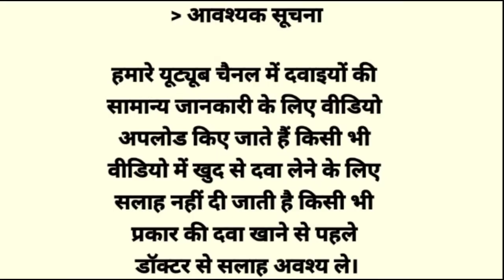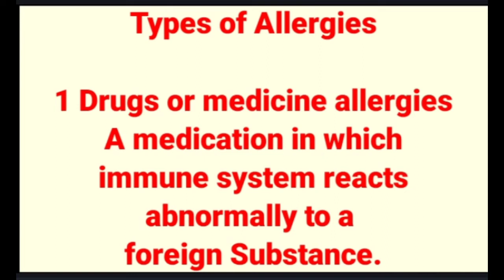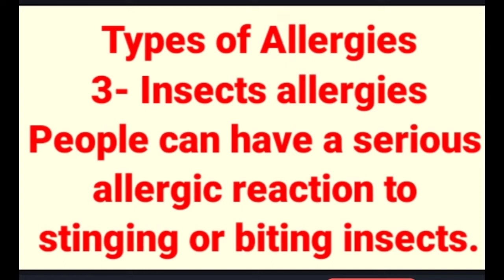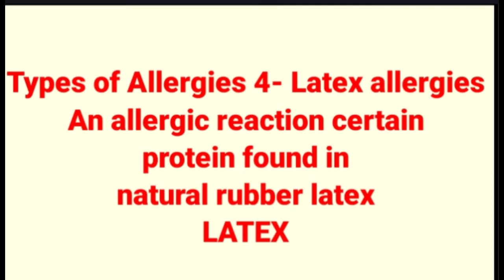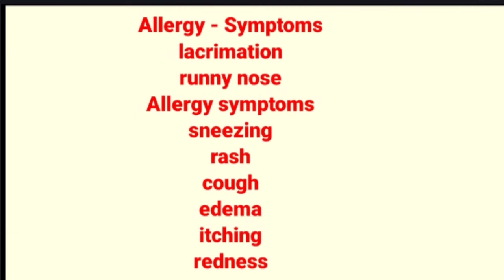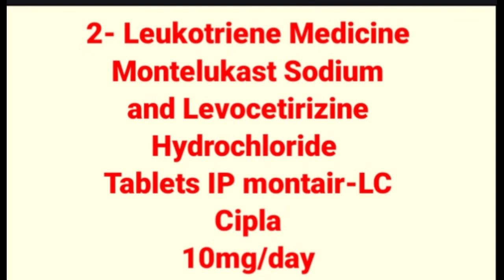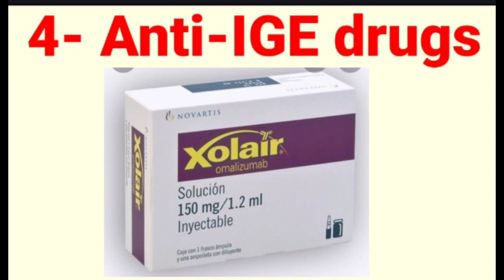Allergy_को ठीक करने वाली दवा_Allergy_cause_symptoms_and_treatment_@Pharmacy 47